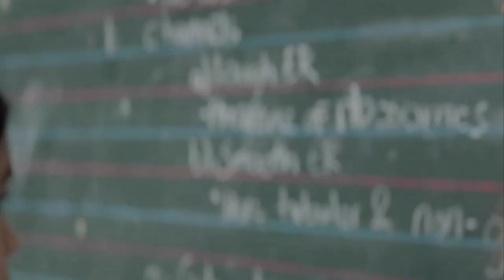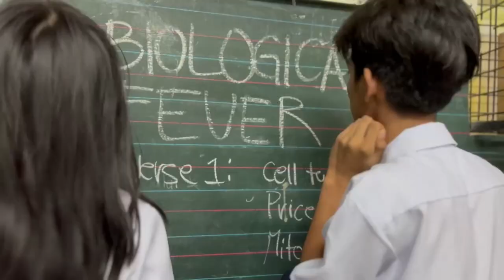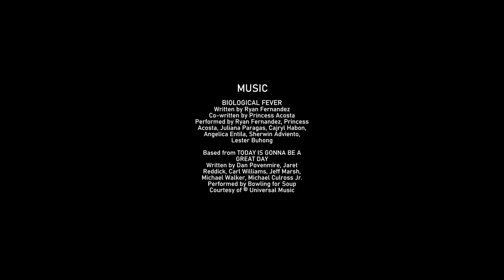Biological Fever [Official Music Video] | Parody Song about Cells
BIOLOGICAL FEVER

        Written by Ryan Fernandez
        Co-written by Princess Acosta
        Performed by Ryan Fernandez, Princess Acosta, Juliana Paragas, Cajryl Habon,
        Angelica Entila, Sherwin Adviento, & Lester Buhong, with Adrien Ylanan, Shander Cachero,
        & Thristan Turla

        •   Based from TODAY IS GONNA BE A GREAT DAY
                Written by Dan Povenmire, Jaret Reddick, Carl Williams, Jeff Marsh, Michael Walker,
                Michael Culross Jr.
                Performed by Bowling for Soup

Lyrics:
There’s a hundred and more things to possibly question
Since GENBIO does not wanna end it
So, the annual problem of our group presentation
Is finding a good way to explain it
Like maybe

Invent the microscope, discover the cell
Just like Janssen, Hooke, & Anton Van Leeuwenhoek
Theorize cells, as those scientists tell
Or observe them and search all together

Define cell organelles, compare each one of them
And then locate the cell membrane (It's right here!)
Prokaryotic cells and eukaryotic cells
Tissues they form, just the same

This could possibly be the “biological fever”
And Sir Jether says that the body is made up of
A million and more cells in number

So make every cell count
Live life, learn life, and seize the day
And let's make sure that in every single possible way
Biology’s gonna be okay

Learning the process of the cycle of cells
Divided into interphase and mitotic phase
Modeling mitosis and meiosis stages
Can’t even complete this one phrase

A threat to human life is all these cancer cells
Forgetting to die and just die
What comes in and out the cell, transporter, cell membrane
And cellular transport, goodbye

Let's learn cells altogether and let’s try to understand
Now, quit your complaining, and let’s start this with a plan

We’ve got our knowledge and reviewers
Microscope, cell, and desire
And a pocketful of organelles
the powerhouse in all cells
Inter-, Pro-, Meta-
Ana-, Telo-, all phase
And a billion other terms
Grab that beach towel
Swim, we go!
This is Cell-tastic!

(Seriously, this is gonna be great!)